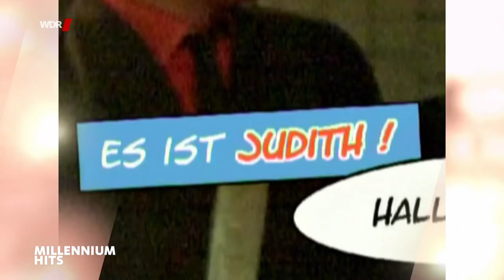Wir sind Helden "Nur ein Wort" (Die Millennium-Hits und ihre Geschichten WDR 2020)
Beitrag zu "Nur ein Wort" aus der WDR-Sendung "Wir sind Helden: Die Milennium-Hits und ihre Geschichten".

"In den 2000er Jahren gab es viel Neues: deutschsprachige Künstler feiern enorme Erfolge. Hinter großartigen Texten verbergen sich oft sehr persönliche und emotionale Geschichten – und auch das ist eine Besonderheit der Millennium-Hits: An der "Bühnenfront" stehen plötzlich Frauen. Die Songs und Stories werden von fachkundigen Prominenten kommentiert: Angelo und Joey Kelly, Shary Reeves, Abdelkarim, Judith Holofernes, Pola Roy, Jane Comerford und Nelson Müller"